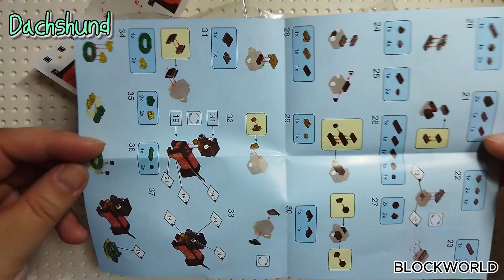CUTE PET PARTY Dachshund 닥스훈트 강아지 Building blocks FC 8283 dachshund | Speed Build | unboxing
Fang Orange 8283 pets 12set

UNOFFICIAL LEGO